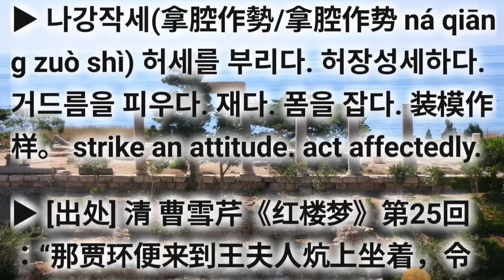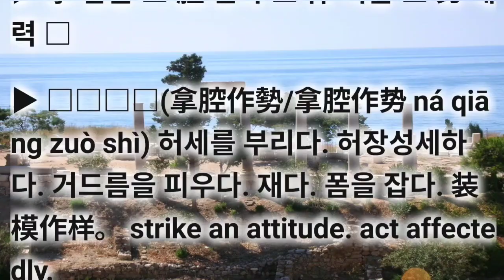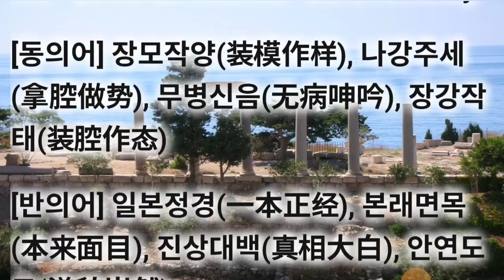나강작세(拿腔作勢/拿腔作势) 사자성어 고사성어 成语지식을 넓혀 가세요. 삶의 지혜가 쌓여 갑니다. 아래에 간단한 게임으로 기억력향상을 위한 공짜 e영양제를 제공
기초사자성어 필수고사성어 나강작세(拿腔作勢/拿腔作势) NA GANG JAK SE

▶ 拿 잡을 나 腔 빈속 강 作 지을 작 势 세력 세

▶ 나강작세(拿腔作勢/拿腔作势 ná qiāng zuò shì) 허세를 부리다. 허장성세하다. 거드름을 피우다. 재다. 폼을 잡다. 装模作样。 strike an attitude. act affectedly.

▶ [出处] 清 曹雪芹《红楼梦》第25回 ：“那贾环便来到王夫人炕上坐着，令人点了蜡烛，拿腔做势的抄写。”

[예문] 他一向拿腔作势，惹人讨厌 그는 줄곧 허세를 부려서 남들의 미움을 산다. / 老舍《正红旗下》：“二哥不大喜爱这种拿腔作势的语言。”

▶ 동의어, 반의어로 成语지식을 넓혀 가세요. 삶의 지혜가 쌓여 갑니다. 아래에 간단한 게임으로 기억력향상을 위한 공짜 e영양제를 제공하오니 맞고 가세요. 바탕그림의 설기초사자성어 필수고사성어 나강작세(拿腔作勢/拿腔作势)명이 아래에 있습니다.

▶ 관련 성어의 상세 내용은 유튜브에서 《성어tv.관련성어》로 검색해 보셔요. 수고하셨습니다. 최종화면의 좌측 링크를 통해 《나강작세》의 동의어와 유사어를 쭈~욱 탐구해 보셔요. 정답 확인해 보셔요.

◐ 나강작세(拿腔作勢/拿腔作势) ◑ NA GANG JAK SE

[동의어] 장모작양(装模作样), 나강주세(拿腔做势), 무병신음(无病呻吟), 장강작태(装腔作态)

[반의어] 일본정경(一本正经), 본래면목(本来面目), 진상대백(真相大白), 안연도모(道貌岸然)

cf. 속임.사기.허세 = 나강작세 허여위이 니사구하 장강작태 투천환일 나반작세 차화헌불